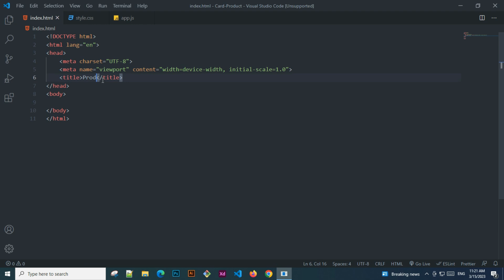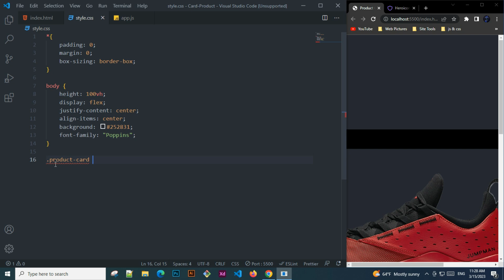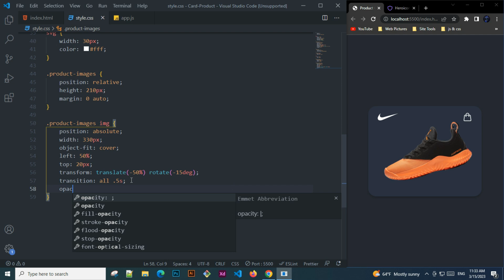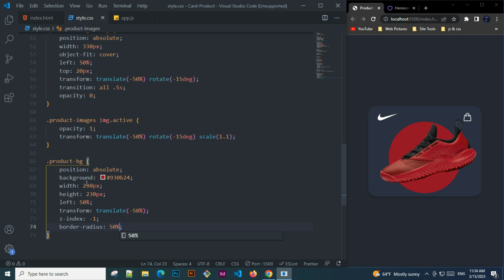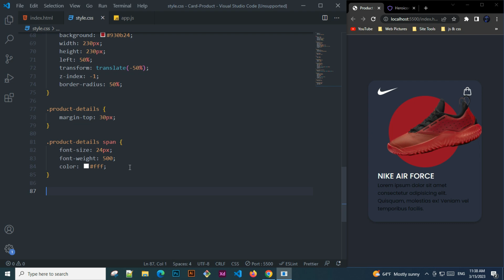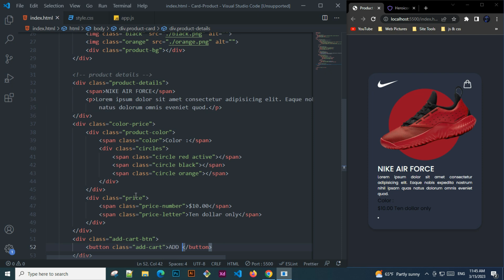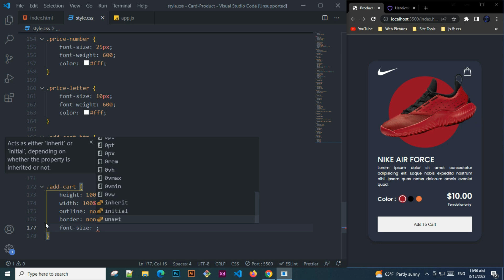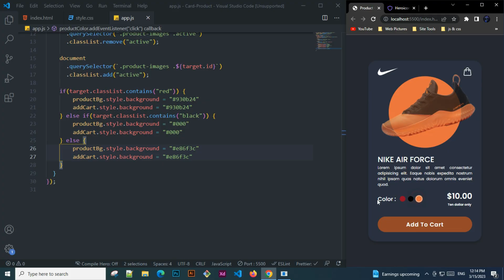Create Responsive Product Card HTML CSS, JAVASCRIPT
Hello friends, in this html css tutorial video I will teach you how to design a responsive product card using html css js, you can use this product card to display your website products.